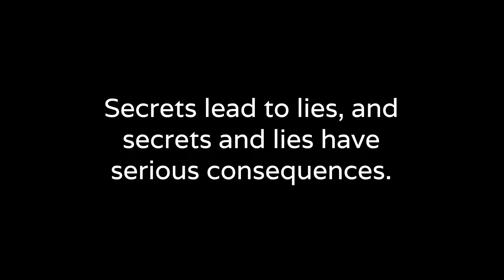4.47 - Ether 6-11 - Part 2, The father of lies & his Secrets Destroy; Truth Frees Us.